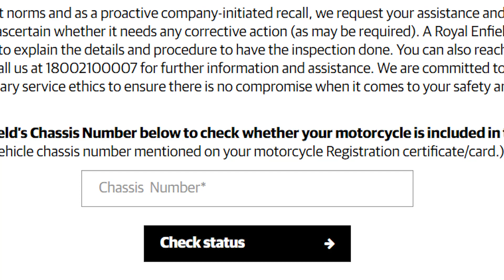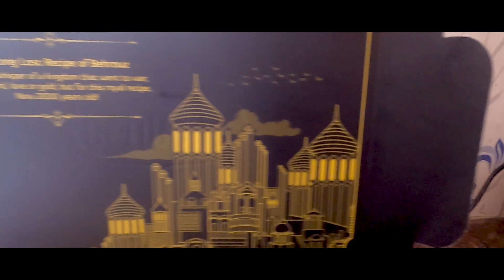Royal Enfield RECALL 350cc Models Why? | Real reason | Traveling Mode Vlogs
This Vlogs is about Why royal Enfield recalled 350CC Mode.
And I appreciate Royal Enfield to took big initiative.